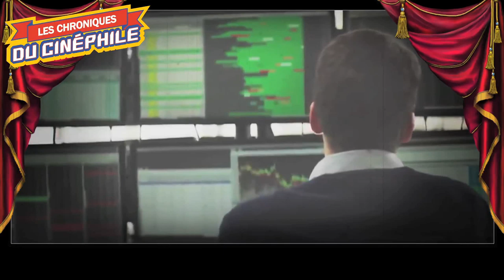LCDC - The Wall Street Project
Chronique critique sur la sortie en VOD d'une oeuvre avec un joli potentiel de départ, un long métrage qui finalement, au fil de son évolution, n'est pas à la hauteur de sa promesse, "The Wall Street Project"